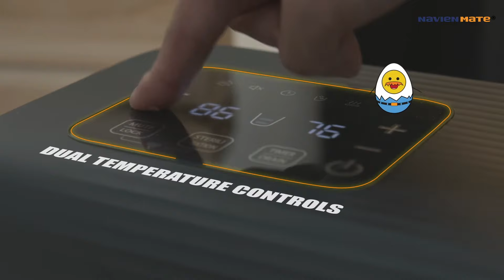Navien Mate - Why fight over the thermostat when there's Navien Mate Dual Temperature Control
How people love Navien Mate!

They may have their differences but with Navien Mate, they can both get the perfect temperature for the bed.

Never wake up cold again! Shop our full line of mattress warmers here: